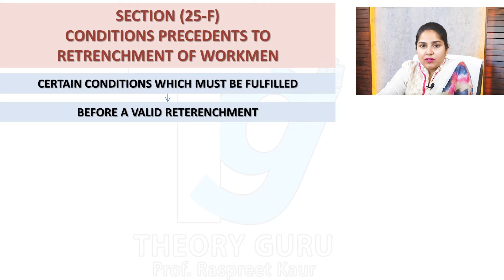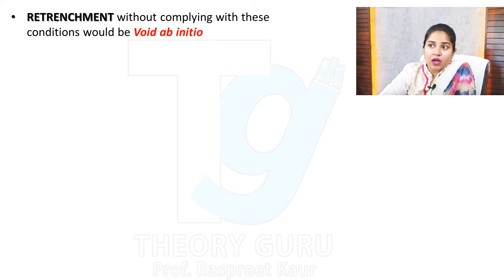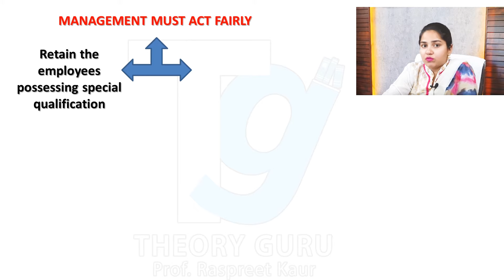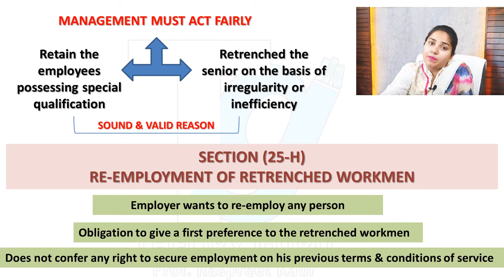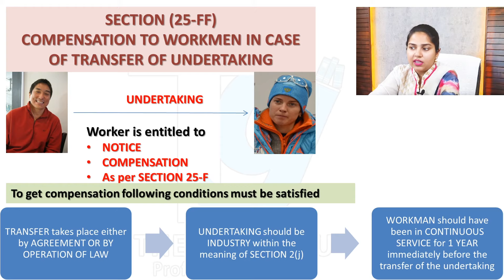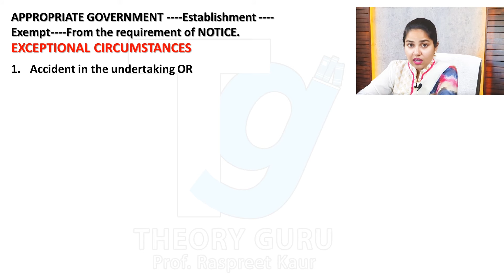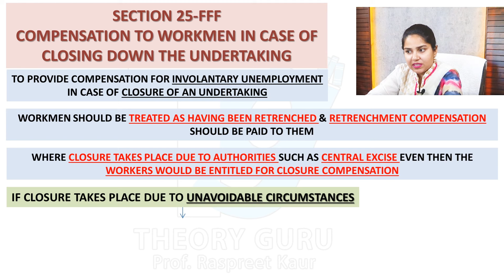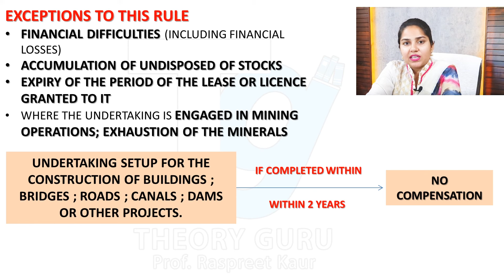Industrial Dispute Act 1947 || Part 12|| Lay-off And Retrenchment || With Interesting Examples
Industrial Dispute Act 1947 Chapter Lay-off and Retrenchment (part 12)
explained with interesting examples By:- Prof. Raspreet Kaur